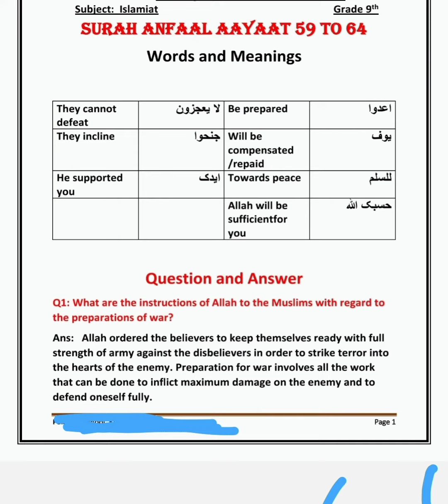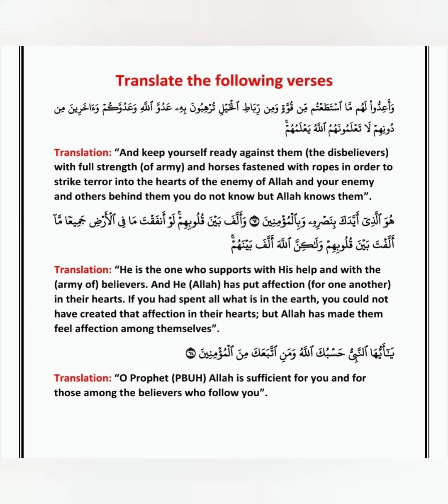Surah Anfal| Ayaat 59_64| questions answers| islamiat in English| fbise, punjab board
all_islamiat_notes_in_english_link_is_here